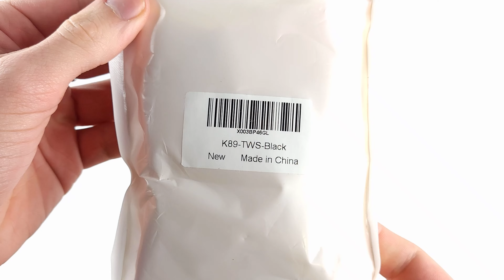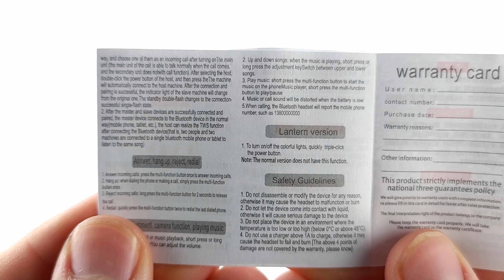VOFUOE Bone Conduction Bluetooth Headphones Review and Unboxing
Music from Uppbeat (free for Creators!)